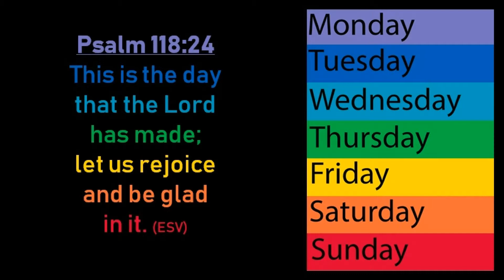Just Another Day